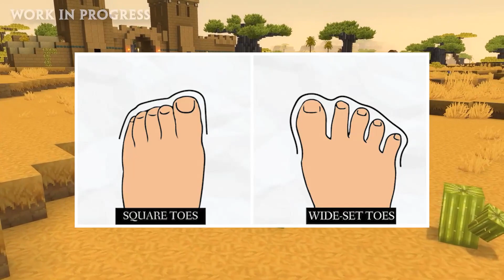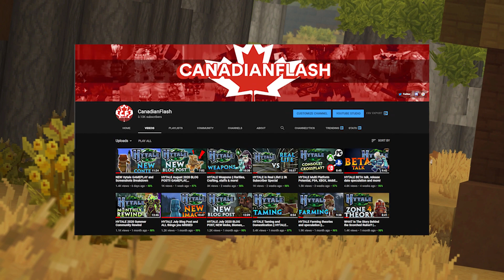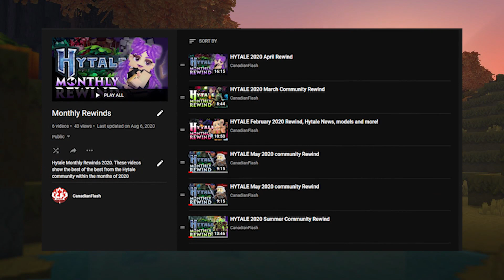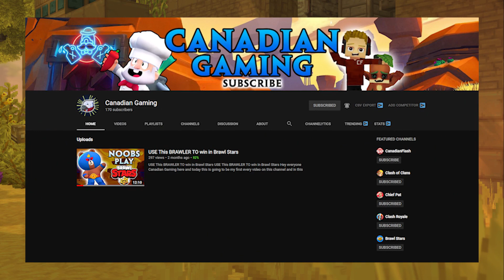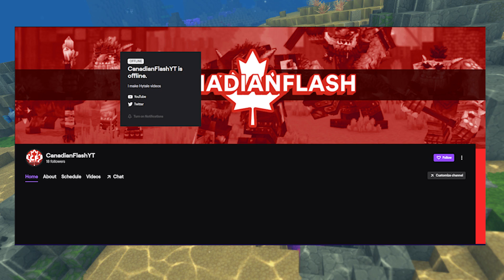What HYTALE is for ME, the FUTURE and more!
Hey everyone CanadianFlash here and today this is going to be a more serious video and its just me talking about what Hytale is to me. I hope you all enjoy the video and are as excited as I am for this game.

I hope you all enjoy because I love talking Hytale and I cant wait for this game to release. Other then that enjoy this video :).